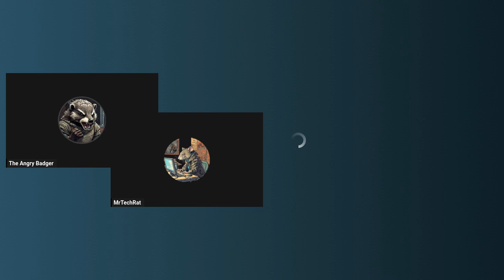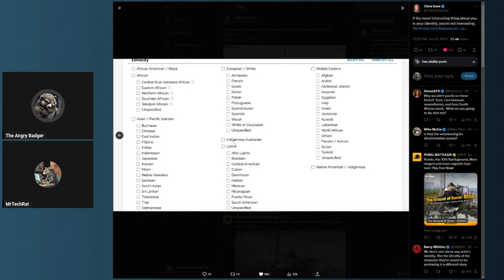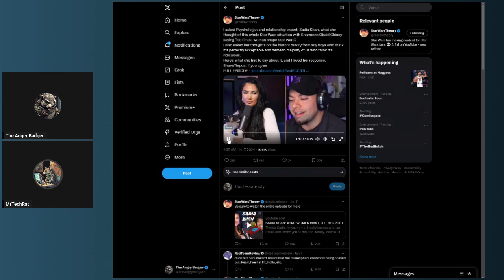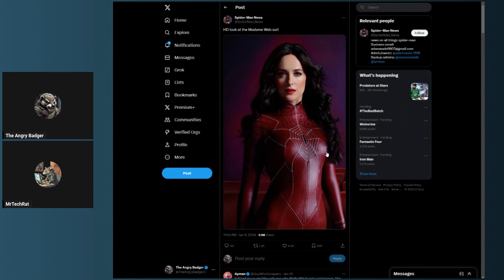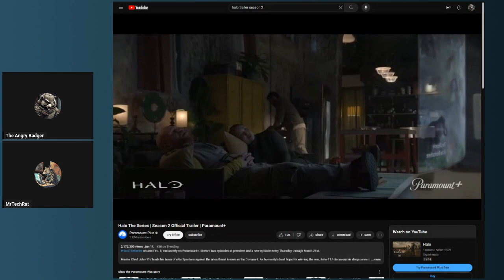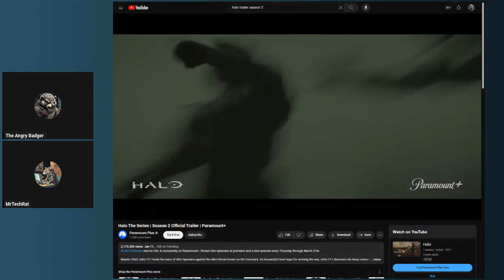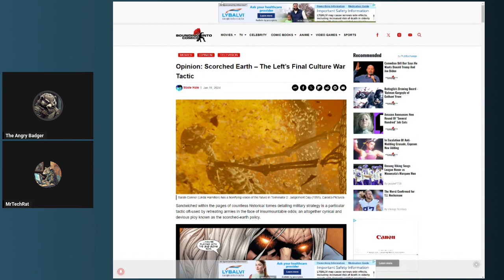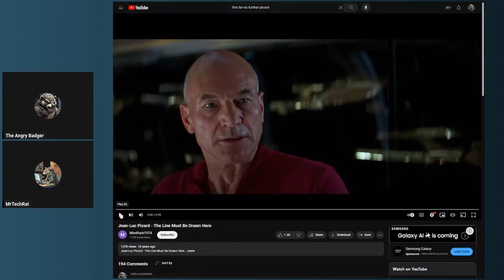Inside The Badger Den - Ep 4: Weekly Recap 01/06 - 01/12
Badger and Mr.TechRat do the weekly recap show!